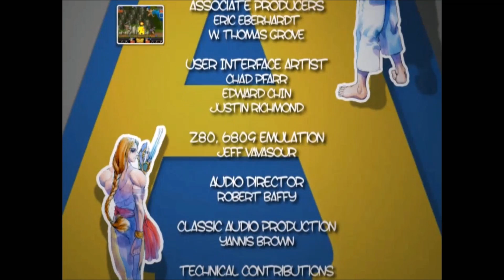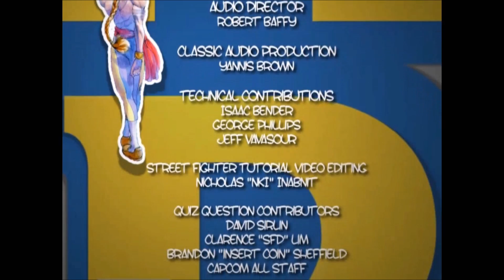Capcom Classics Collection Vol. 2 (PlayStation 2) - Extras: Intro + Credits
This is the into and credit for Capcom Classics Collection Vol. 2 for the the Playstation 2 (PS2)